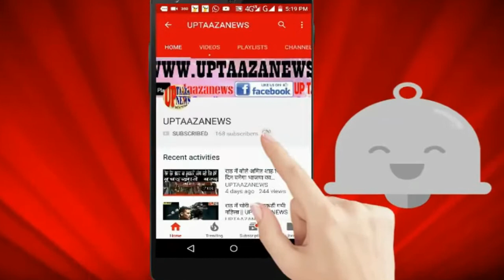नगर पालिका परिषद किरतपुर बिजनौर से अध्यक्ष पद की प्रत्याशी गुलजार यासीन ने बताये अपने चुनावी वादे